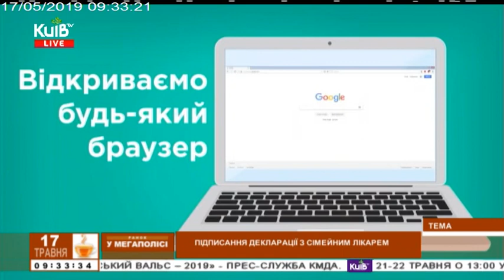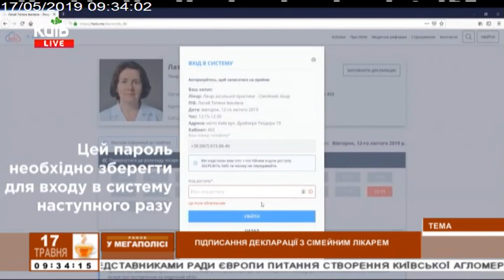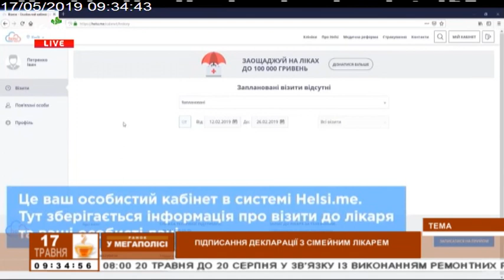17.05.19 Ранок у мегаполісі